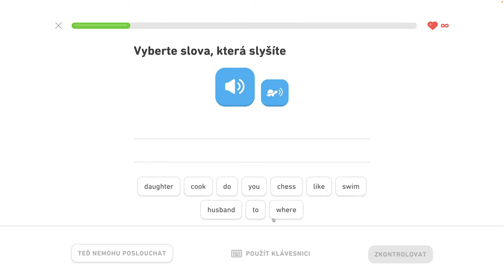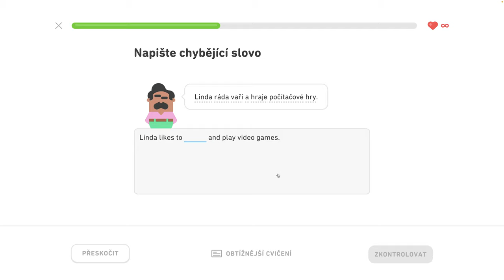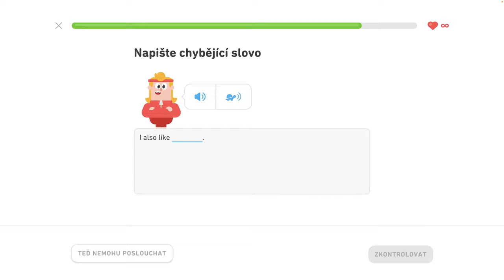🇺🇸 S1, J4 - Popíšte svoje koníčky 6/6 - Popište svoje koníčky, objednajte si v reštaurácii